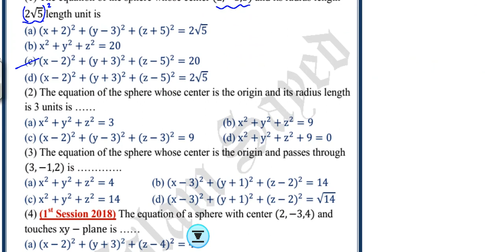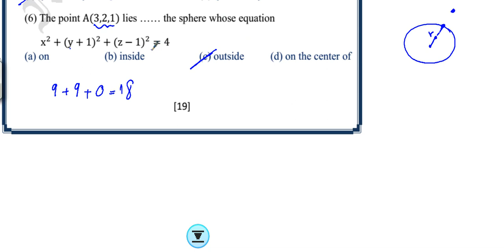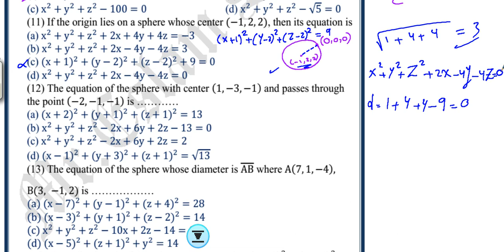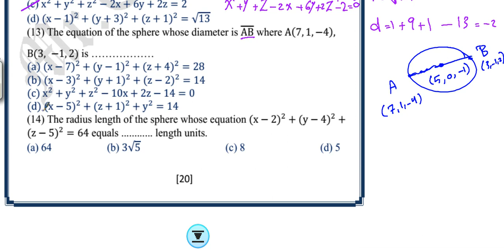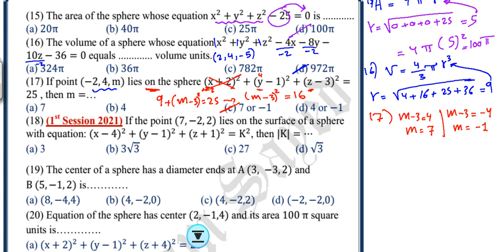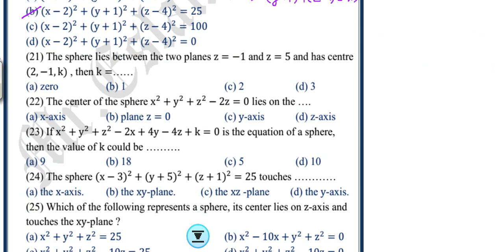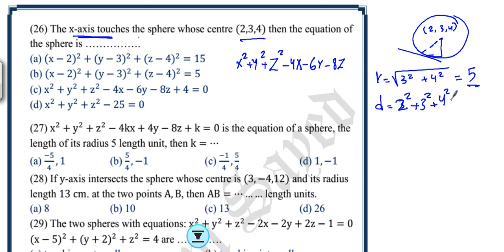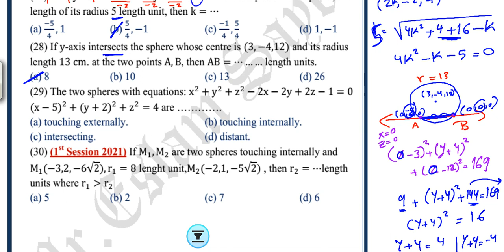Mr.Eslam Sayed Sec.3 (H.W. Solid Ch1 L1B) Equation of sphere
Solid Geometry "Equation of Sphere"